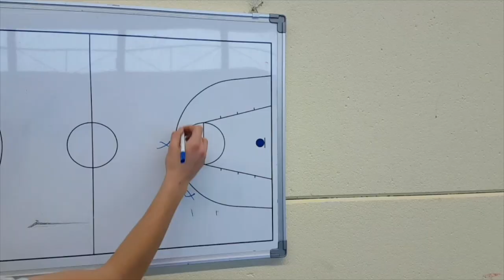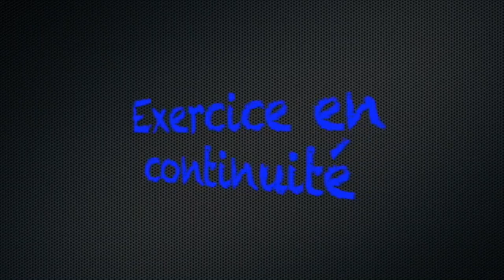🔥VLOG 2🔥 Passe et va, Back door et feinte : Basket 3x3 le retour des basiques❗❗❗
Vous retrouverez dans cette vidéo des éléments moins utilisés dans le basket 5x5 mais qui sont des fondamentaux dans le basket 3X3

Retrouvez :
🏀 Les back-doors
🏀 Les passes et vas
🏀 Les feintes
🏀 Des exercices